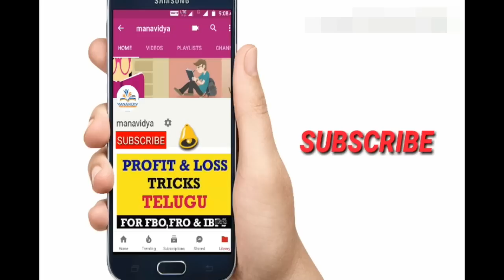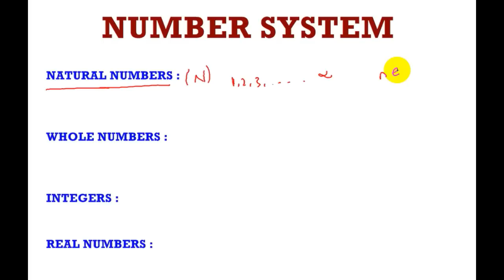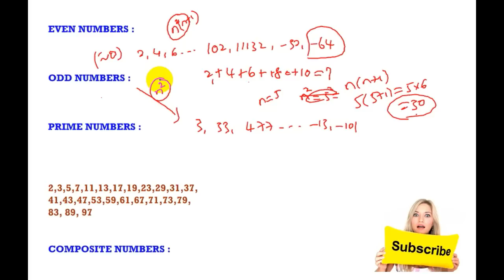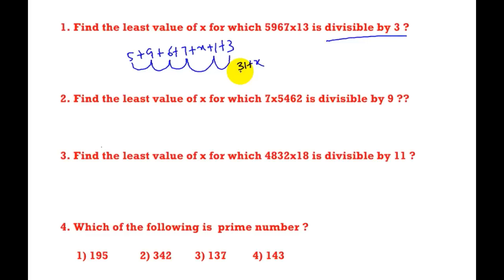Number System Part 1 in Telugu By Manavidya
Number System concept explained in simple manner in Telugu. This video will helpful for all competitive exams in India.